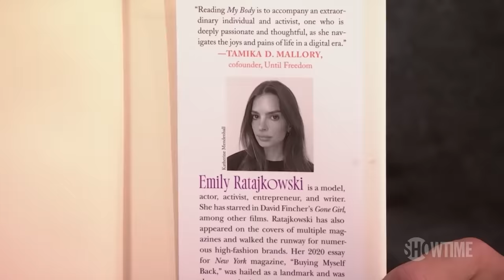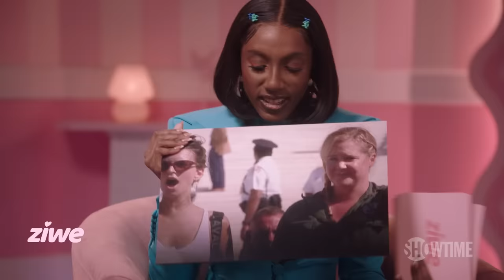‘Emily Ratajkowski Had to Google What Empowerment Means’ Ep. 5 Official Clip | ZIWE | SHOWTIME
Ziwe explores empowerment with Emily Ratajkowski. All episodes of ZIWE are now streaming with the Paramount+ with SHOWTIME plan.

About ZIWE:
Never afraid to go there (or anywhere), ZIWE presents the hottest of hot button topics and she’s guaranteed to touch a whole lot of nerves. Everything you’ve always wanted to know about Critical Race Theory, Gay Pride, Woke Capitalism and more but were too uncomfortable to ask. Plus, she’s bringing plenty of musical numbers, interviews, guest stars and hilarious sketches along for the ride.